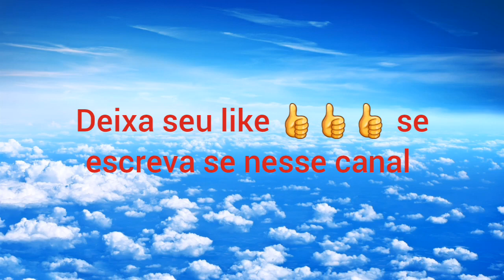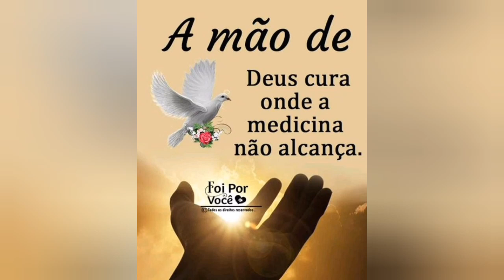testemunho de curas irmã Sônia Maria foi curada para glória de Jesus